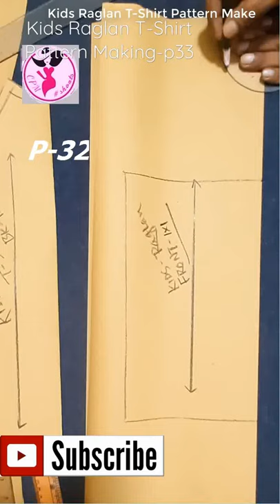#[diy] | Kids Raglan T-Shirt Pattern Making -p32-54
[CPM] | #[diy] | [Kids Raglan T-Shirt Pattern Making -p32-54] |  | [ID-174] # shorts India # short Bangladesh # short video Pakistan
  @Cpm Shorts @RMG pattern Making 16